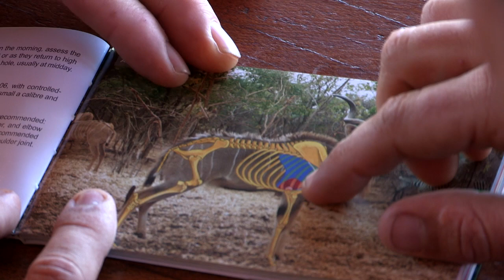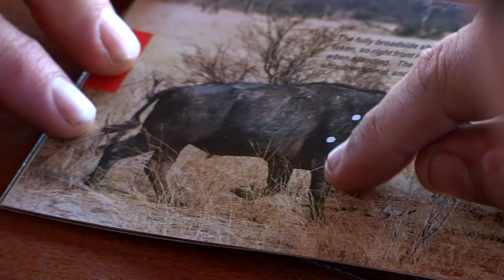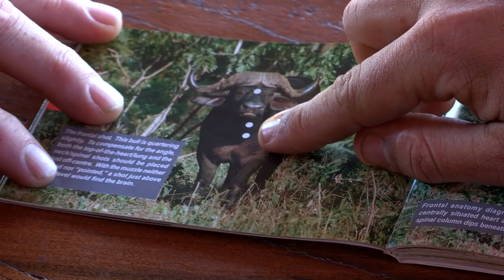How Does Shot Placement Of African Game Compare to American Game Animals?